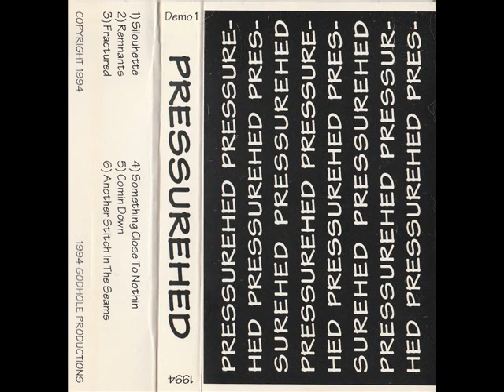Pressurehed 1994 demo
Pressurehed was:
Doug Hanson-vocals
Mark Dubuisson-guitars
Jarade Chaisson-bass
Eddie Joubert-drums

Silouette 0:00
Remnants 2:25
Fractured 5:41
Something Close To Nothin 10:37
Comin Down 13:40
Another Stitch In The Seams 17:47